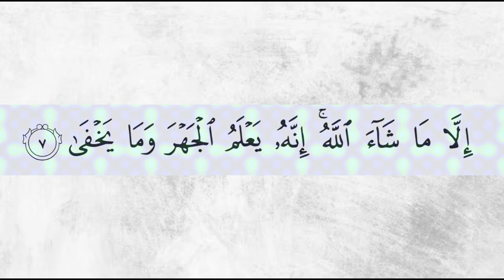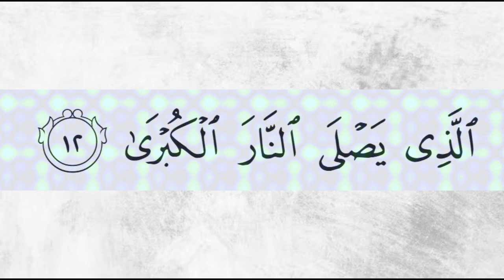Surah Al Aala Tilawat e Quran